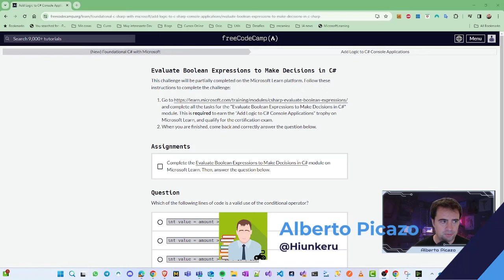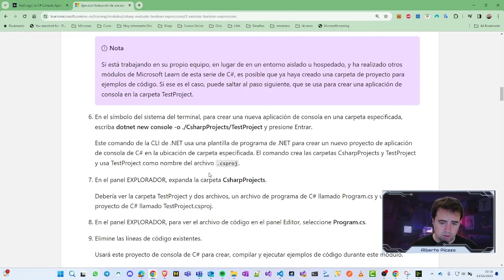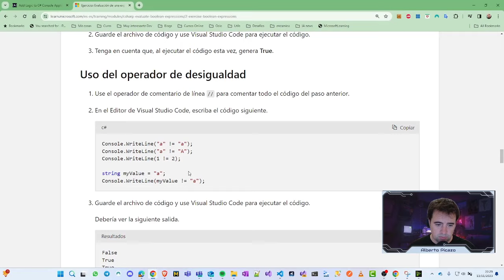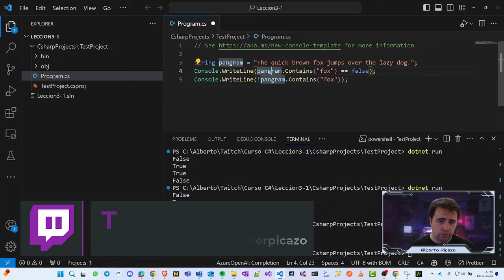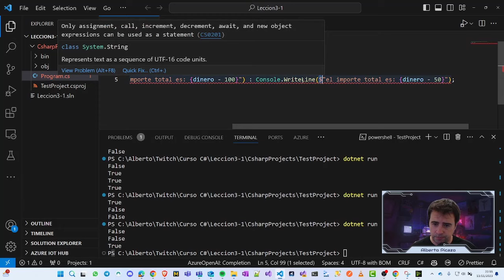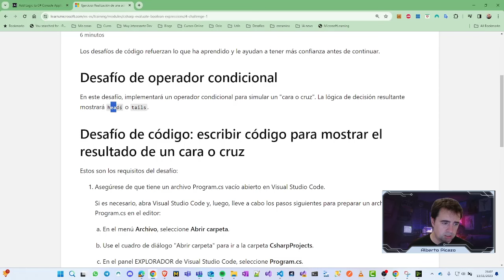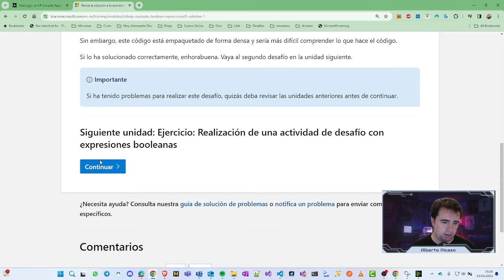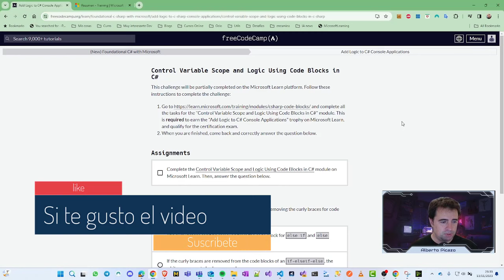Curso C# - Mod 3 - Lec 1: Evaluación de expresiones booleanas para tomar decisiones en C#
En este video veremos:
Obtenga información sobre los operadores y las técnicas que se necesitan para evaluar y comparar los valores de las instrucciones de decisión.

Después de completar este módulo, podrá:

Use operadores para crear expresiones booleanas que realicen pruebas de comparación e igualdad.
Use métodos integrados en la clase String para realizar mejores evaluaciones de las cadenas.
Use el operador de negación para realizar pruebas del contrario de una condición determinada.
Use el operador condicional para realizar una evaluación de la alineación.